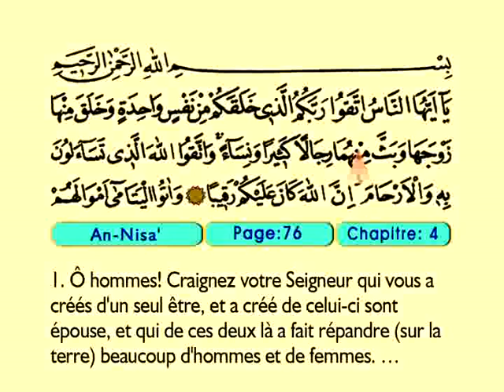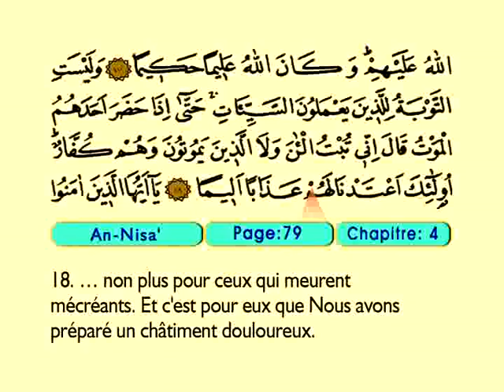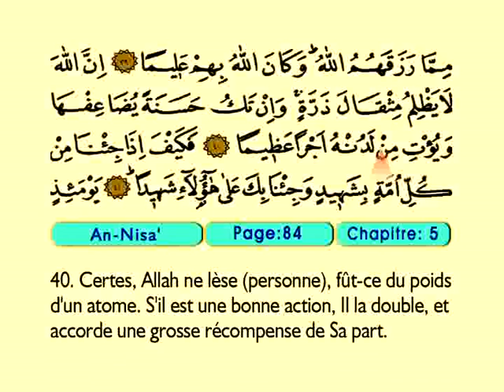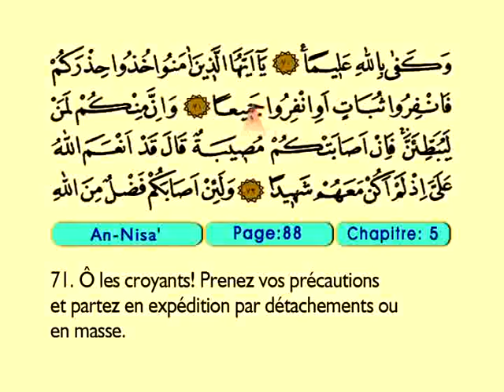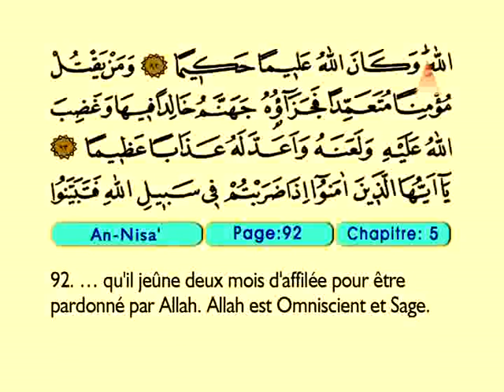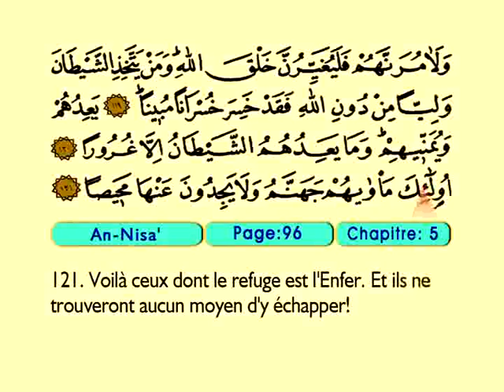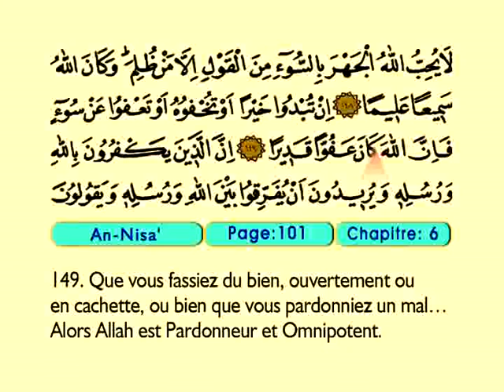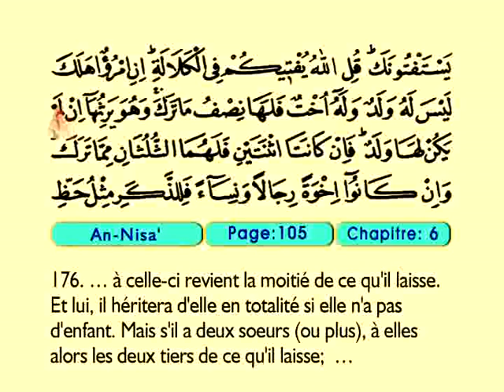An Nisa 1-176 - Le Coran